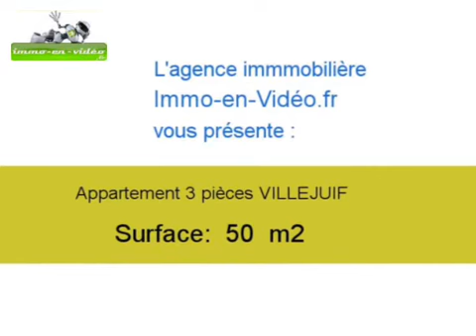Achat Vente Appartement VILLEJUIF 94800 - 50 m2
Cliquez sur ce lien pour en savoir plus (prix, contacts)

A vendre à VILLEJUIF un appartement de 50 m2.

Annonce immobilière : Achat Vente Appartement VILLEJUIF 94800 Val de Marne